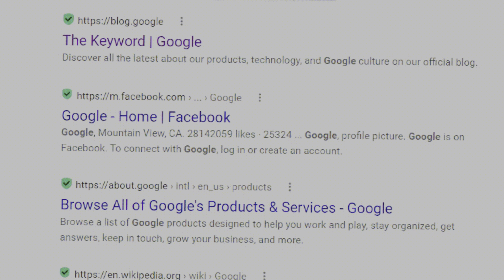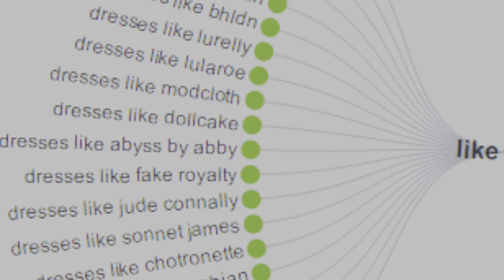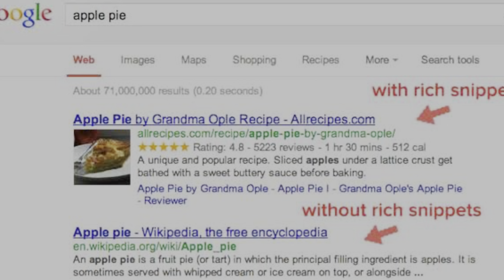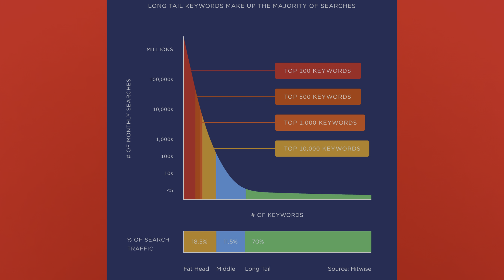How to Do Keyword Research for SEO: Beginner's Guide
this video you will learn How to Do Keyword Research for SEO yani ki SEO के लिए कीवर्ड रिसर्च कैसे करें jis se hum apne article ko apne website ko google m rank kr sake.

Table of Contents this video

Why is keyword research important?
Elements of Keyword Research
How to Research Keywords for Your SEO Strategy
How to Find and Choose Keywords for Your Website

Keyword research free tools
SEMRush
Ubersuggest
SE Rabking
ahrefs webmaster tools
kywordstools.io
google keyword planner
google trends
KW Finder

how to do keyword research for a new website
keyword research step by step in hindi
how to perform keyword research step-by-step
SEO में कीवर्ड का क्या महत्व है?